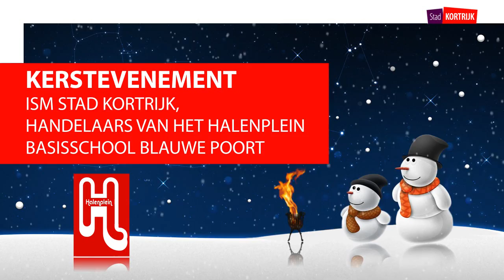Kerst op het Halenplein in Kortrijk